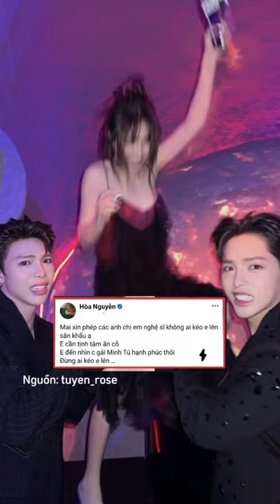Dàn sao Việt hứa "nhẹ nhàng" ở đám cưới Minh Tú nhưng cái kết lạ lắm